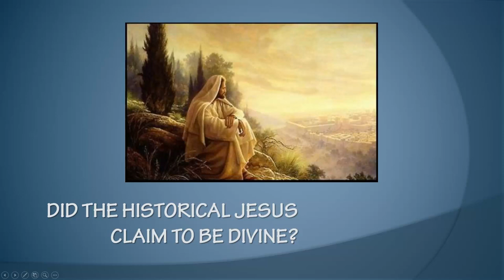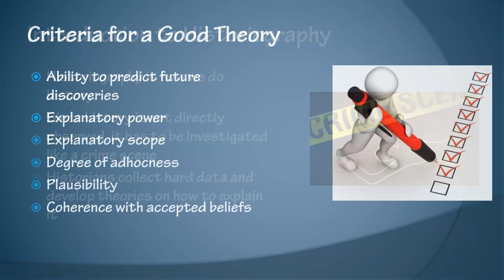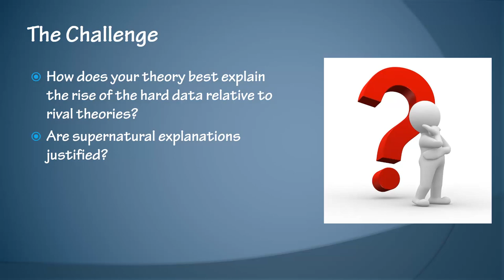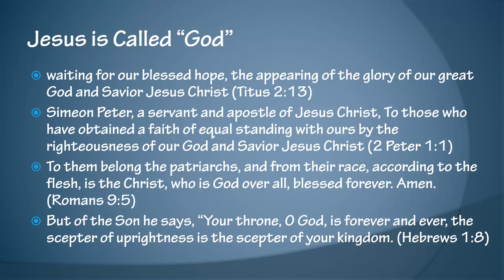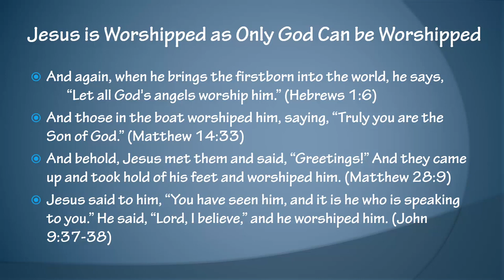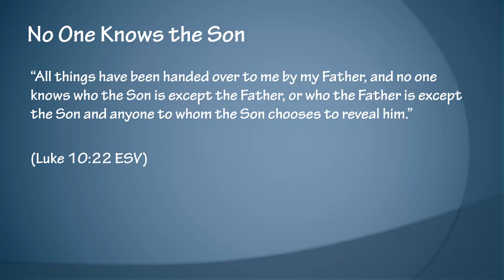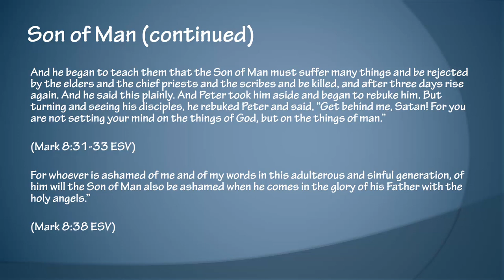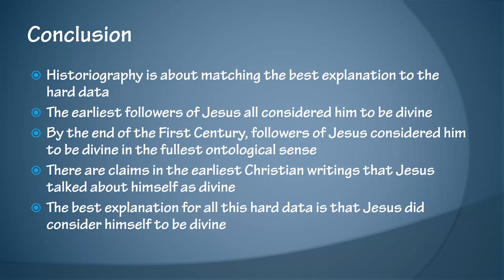Did Jesus claim to be God?